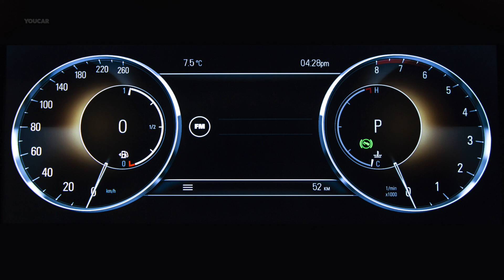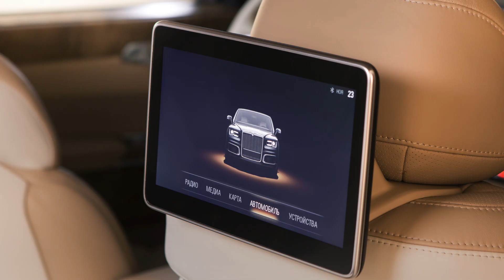Aurus Senat (2019-2021) The Russian Rolls-Royce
The 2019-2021 cars Aurus Senat Limousine L700 and Aurus Senat S600 sedan, which are developed and assembled in Russia, demonstrate state-of-the-art technology, unique design solutions and combine high-power, hybrid all-wheel drive, absolute comfort in all driving conditions, a high level of passenger protection, as well as a stylish and noble design inspired by the traditions of Russian luxury.

Armoured and unarmoured versions of Aurus cars were designed simultaneously, usually, the development of armoured cars across the world is always based on existing models. During the creation of Aurus cars, unique design solutions were offered, which allowed achieving the required level of performance in the armoured cars segment. The Russian Aurus Senat Limousine L700 car is equipped with ballistic and blast protection that meets the requirements of contemporary luxury cars.